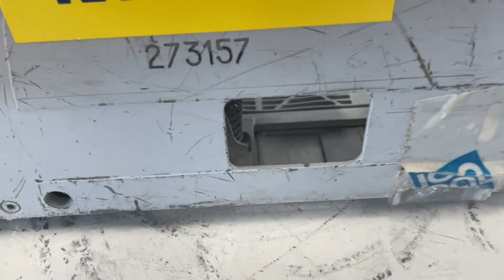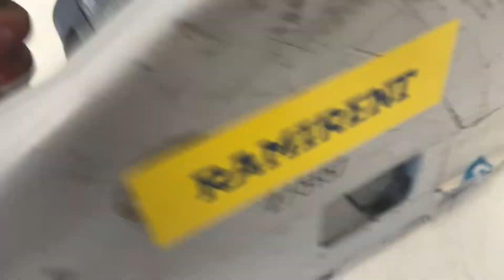Köp Sänksåg Festool TS 55 REBQ på Klaravik